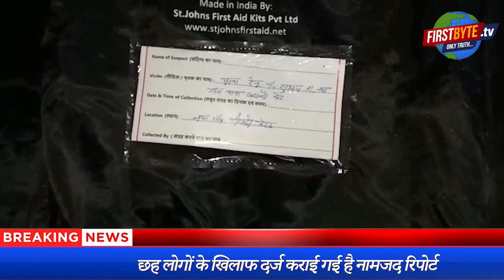मेरठ में गौशाला पर हमला, गौ सेवक की हत्या, दूसरा गंभीर । Firstbyte.Tv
यूपी के मेरठ में दिल दहला देने वाली वारदात हुई है। सरूरपुर थाना इलाके के पांचली में गौशाला पर बदमाशों ने देर रात हमला कर एक गौ सेवक की गोली मार कर हत्या कर दी जबकि दूसरे को मरा समझ कर छोड़ गये। गोली लगने से घायल दूसरे गौ सेवक को गंभीर हालत में दिल्ली रेफर किया गया है। गौशाला पर उस वक्त तीन लोग मौजूद थे। मारे गये नेत्रपाल के भाई चरण सिंह ने अंधाधुंध फायरिंग के बीच भाग कर किसी तरह अपनी जान बचाई। मौके पर भारी पुलिस बल मौजूद है। एसएसपी प्रभाकर चौधरी स्वयं मौके पर पहुंच गये हैं। छानबीन जारी है . गौशाला पर हमले की यह वारदात बुधवार की रात करीब एक बजे हुई। मारे गये गौ सेवक का नाम नेत्रपाल है जबकि हारून गंभीर रूप से घायल है। नेत्रपाल के भाई चरण सिंह ने बताया कि जिस वक्त यह हमला हुआ, वहां तीन लोग मौजूद थे। उसने किसी तरह बच कर भागते हुए गांव में इस घटना की जानकारी दी लेकिन पुलिस आने तक ग्रामीण उधर जाने का साहस नहीं जुटा पाये ।